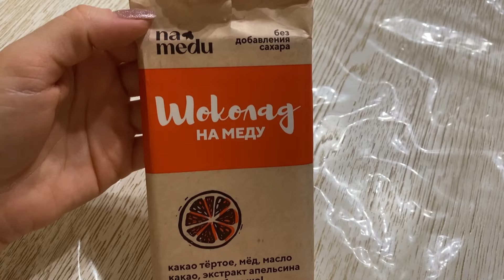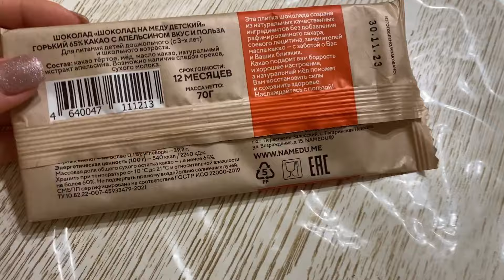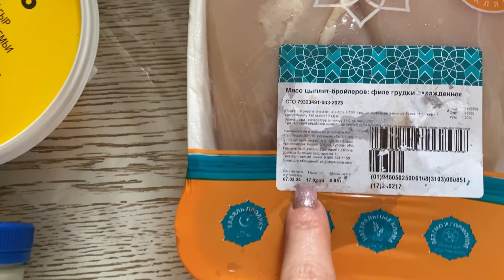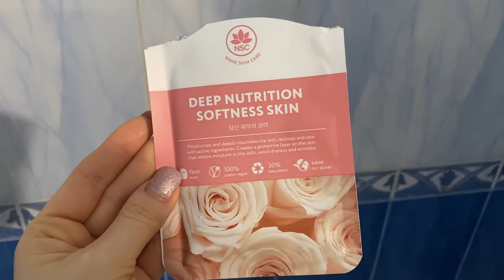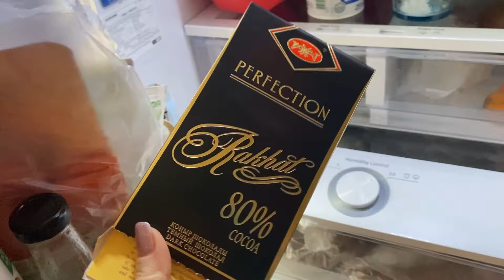ВЛОГ/Организация на кухне круп и специй/Купила зеркало в полный рост/Что у меня в холодильнике